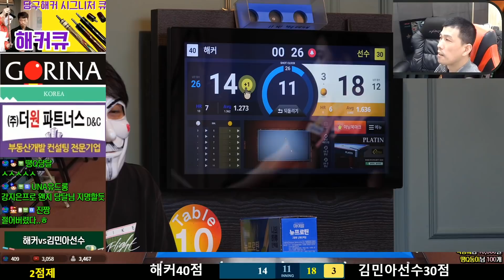[땡Q방송 당구해커] 해커 VS 김민아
저희 방송 보시기만해도!!! 당구가 늡니다!!! 많은 시청 부탁드립니다 !!!